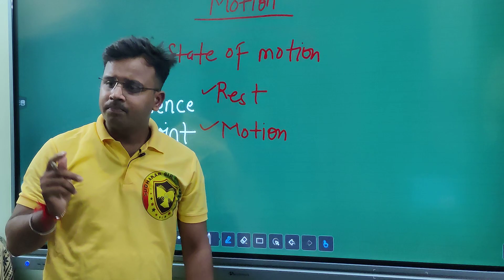Saurabh Prakash sir | physics| Class 9